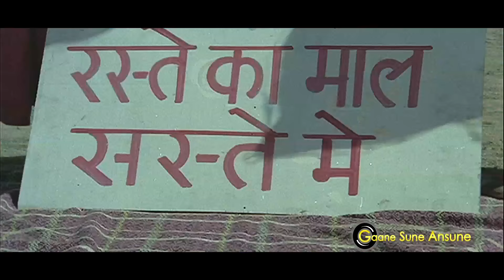Sab Janta Ka Hai | Lata Mangeshkar, Usha Mangeshkar | Parvarish 1977 Songs | Shabana, Neetu Singh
Presenting SAB JANTA KA HAI FULL VIDEO SONG from PARVARISH movie starring Amitabh Bachchan, Vinod Khanna, Shabana Azmi, Neetu Singh in lead roles, released in 1977. The song is sung by Lata Mangeshkar, Usha Mangeshkar and music is given by Laxmikant-Pyarelal, music is available exclusively on Gaane Sune Ansune.

Song : SAB JANTA KA HAI
Singer(s): LATA MANGESHKAR, USHA MANGESHKAR
Music Director : LAXMIKANT-PYARELAL
Lyrics : MAJROOH SULTANPURI

Parvarish was a "Hit" and the fourth highest grossing film of the year at the Box office and M. Desai's one of four hits that year.